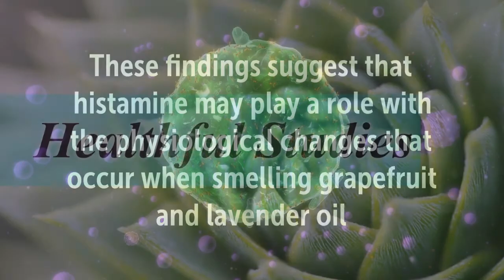Smelling Grapefruit Oil and Lavender Oil Changes Metabolism and Blood Pressure | Diabetes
Studies –

Recommended Supplements –

Grapefruit Essential Oil from Majestic Pure, 4 fl oz

NOW Grapefruit Oil, 1-Ounce

Weight loss set Essential Oil Variety set Kit - 6 Pack - 100% Pure Therapeutic Grade

Majestic Pure Lavender Essential Oil, Therapeutic Grade, 4 fl. Oz

Organic Lavender Flowers (Extra Grade - Dried) - 4oz

NOW Foods Essential Oils Lavender -- 1 fl oz

Yogi Honey Lavender Stress Relief Tea

Dr. Bronner's Pure-Castile Bar Soap – Lavender

Pre de Provence Shea Butter Enriched Artisanal French Soap Bar (150 g) – Lavender

Aura Cacia Room and Body Mist, Relaxing Lavender

URPOWER 2nd Version Essential Oil Diffuser, 100ml

InnoGear Aromatherapy Essential Oil Diffuser